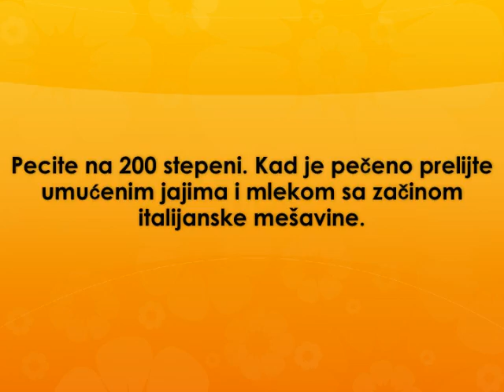Musaka sa paradajzom Recept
recept za musaku sa paradajzom